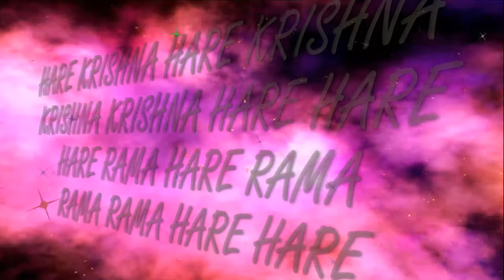Fest.Param Gati 2017(14.05.2017) Maha maha kirtan Indradyumna Swami